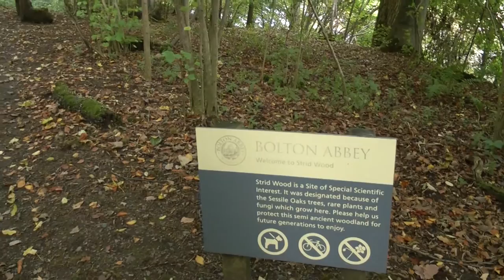Great Dales Weekender Report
Our video report from the Great Dales Weekender Trip on Friday 9th and Saturday 10th October 2015.